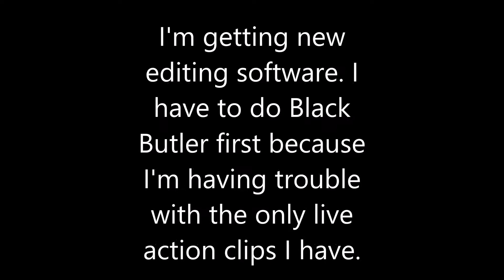Attack on Titan/Snk amv- Life is Beautiful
aot/snk vid that I had most of in my head. This is my best AoT amv! :) Black Butler "When I Ruled the World vid" coming soon!